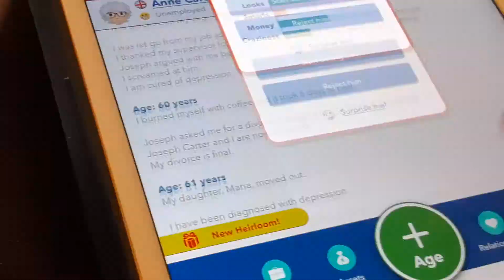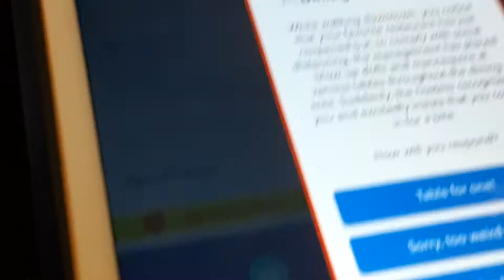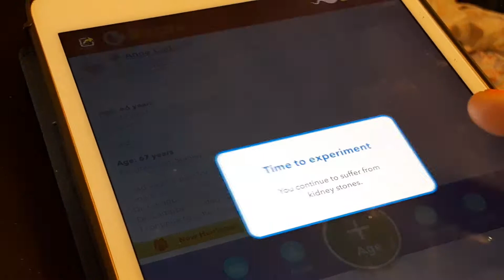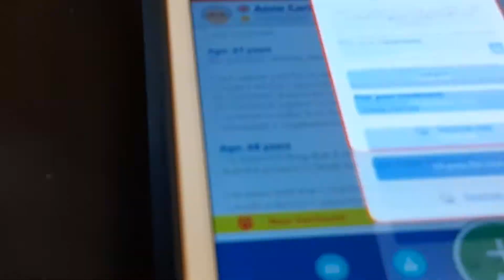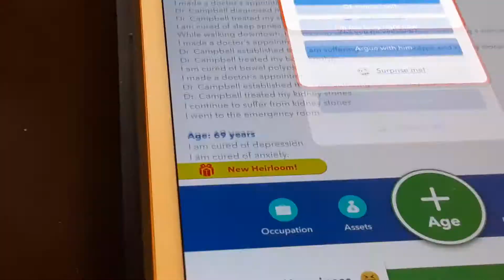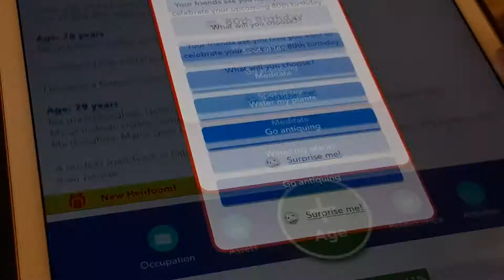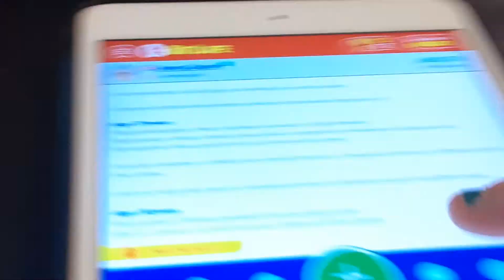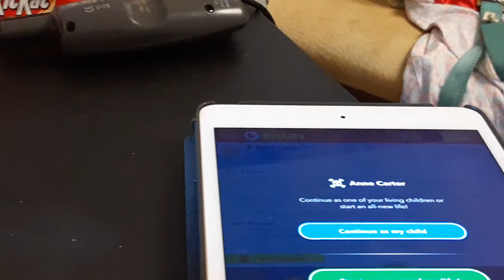Bitlife Controls My Sims Part 8 Season 3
Well...its the end. Goodbye to this family onto the next.